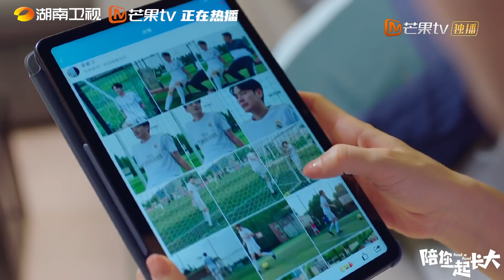【Clip】Zi Ning kissed Xi Bin in the club 《陪你一起长大 Hand in Hand》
Synopsis:
The young couple Su Xing and Xi Bin have a son who is called Xi Wang. The mothers around them have enrolled the children in various courses by using the reason that they can't let their children lose on the starting line. But Su Xing and Xi Bin let the son grow up naturally. Seeing that his son was about to go to elementary school, the most popular elementary school in the district was replaced by a newly established elementary school, which made Su Qing anxious with other mothers. Should we give our children advanced education or easy education, should we change houses to enter popular schools, should we invest huge sums of money in special classes? These problems caused constant disputes between Xi Bin who insisted not to fall behind others, and Xi Bin who resisted to force a child’s talent. The same problem also plagued the other three mothers in the community. The relationship between husband and wife, parent-child and generations in the four families has experienced tremendous challenges. However when Xi Wang suffered from a stuttering due to psychological pressure, Su Xing realized that it was herself that should grow up. Su Xing decided not to be obsessed with the competition on the starting line. Only by returning to the original aspiration of foster character and civic virtue can help children stand on the true starting point of life. The new elementary school has opened. Su Xing and other mothers sent the children to the school. Just one year of pre-school education allowed young parents to gain important growth experiences in their lives.